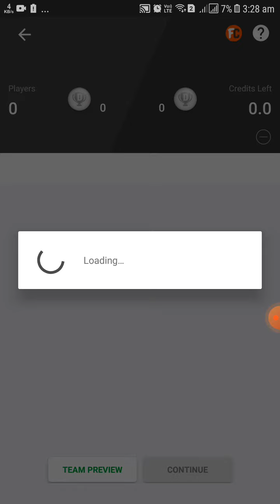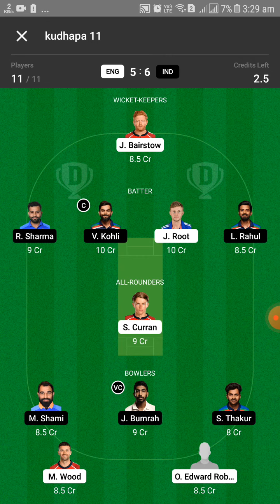INDIA VS ENGLAND 2nd TEST DREAM11 TEAM.